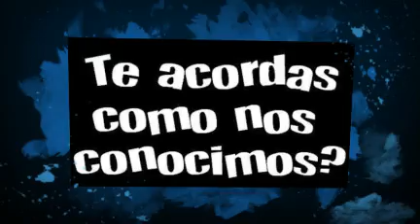LICEO GUATEMALA QUETZALTENANGO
PROMOCION 1970!
TANTOS RECUERDOS, TANTOS MOMENTOS COMPARTIDOS!!!